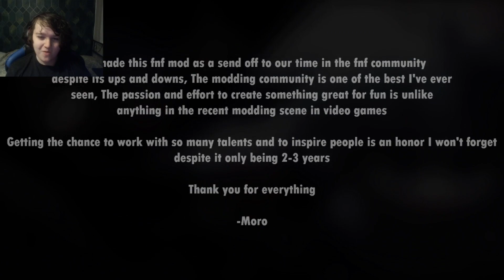We NEED More FNF Mods Like This! - Cruel Whispers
in today's video, i'm going to be checking out the Friday Night Funkin' mod "Cruel Whispers"! Made by Moro Nighteye (the creator of Indie Cross), this mod uses completely original characters to create an extremely exciting and awesome mod even though i have no idea what is going on lore-wise. We NEED more mods like this where people use OC's instead of using game characters/IP's. The artstyle for this mod is genuinely one of the best i have ever seen.

also sorry my hair is so bad in this video. i mean its never good but my god its so bad in this one.

0:01 - Intro
0:30 - "Luminary"
3:33 - "Cosmos"
6:04 - "Bright Idea"
9:04 - "Oblivion"
13:13 - Outro

Friday Night Funkin' is an open-source rhythm game released on Newgrounds in 2020. The game is developed by a small group called The Funkin' Crew Inc., which consists of Cameron "ninjamuffin99" Taylor, David "PhantomArcade" Brown, Isaac "Kawai Sprite" Garcia, and evilsk8r.